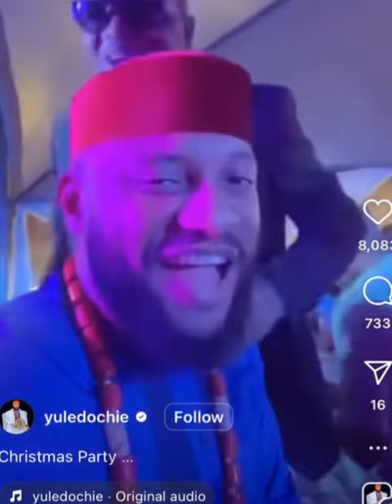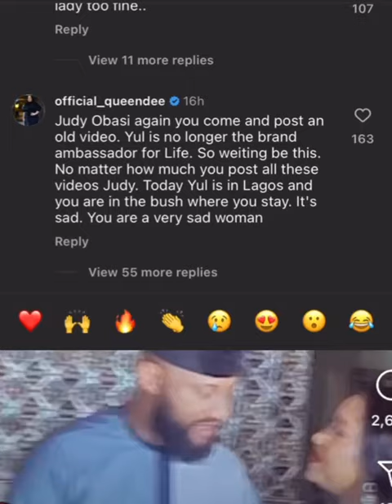Yul Edochie online church is about to cløse down 🤣🤣 Because of what him and Judy did yesterday.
2021 latest full movies, nigerian movies 2021, african glitz tv, may edochie divroce, who is may edochie, 2022